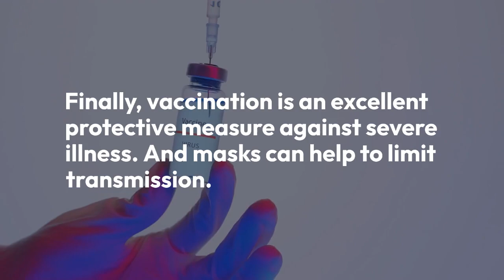Flu, RSV and COVID-19: ‘tripledemic’.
Community-based family doctors have been seeing patients who showed the early warning signs of the next wave of our viral season. We are now in the midst of that wave: a “tripledemic” of RSV, influenza, and COVID-19.